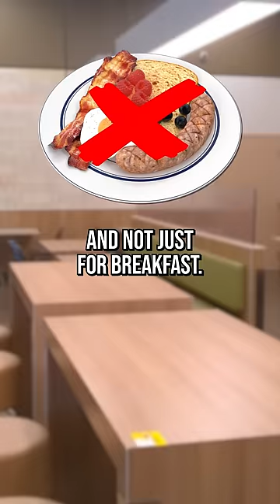McDonalds Is Selling Krispy Kreme Donuts 🍩?!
You can have a donut with your Big Mac? Krispy Kreme is partnering up with McDonald’s to bring their delicious donuts to over 14,000 locations! Can their supply keep up with the demand?
*Credits:*
Writers: Santi Massa
Editor: Daniel Zemke
Sound Designer: Yosi Berman